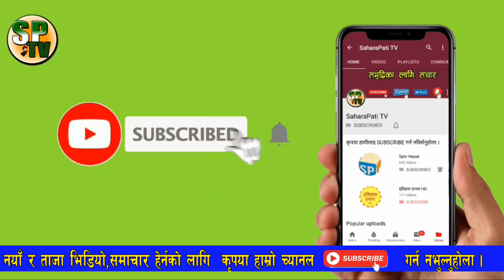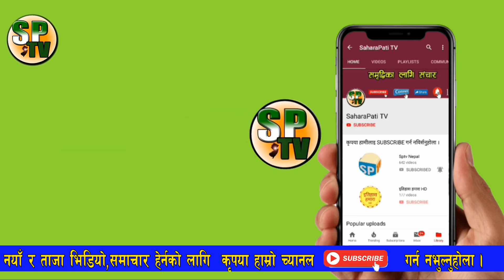प्रधानमन्त्री KP sharma Oli र संचारमन्त्री Gokul Baskota विरुद्ध अख्तियारमा उजुरी, BBCNEws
Iran Vs America : इरानले अमेरिकामा फेरी हान्यो क्षेप्यास्त्र ११ अमेरिकी सेना... Iran Vs Iraq